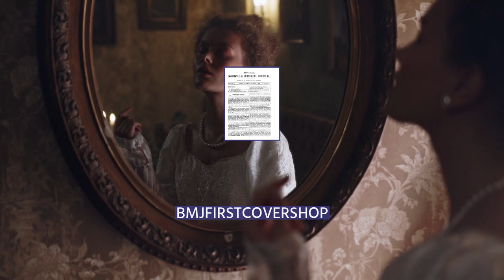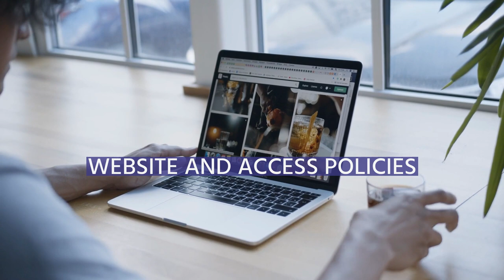The BMJ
The BMJ is a weekly peer-reviewed medical trade journal, published by the trade union the British Medical Association (BMA). The BMJ has editorial freedom from the BMA. It is one of the world's oldest general medical journals. Originally called the British Medical Journal, the title was officially shortened to BMJ in 1988, and then changed to The BMJ in 2014. The journal is published by BMJ Publishing Group Ltd, a subsidiary of the British Medical Association (BMA). The editor-in-chief of The BMJ is Kamran Abbasi, who was appointed in January 2022.